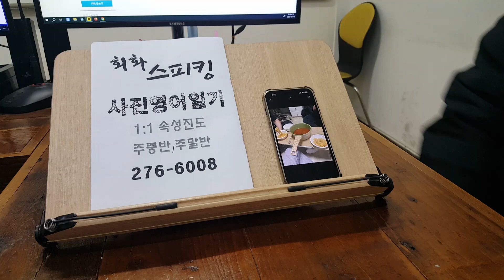직장인 기초성인영어회화 모임 언어교환 전북대어학원 240117